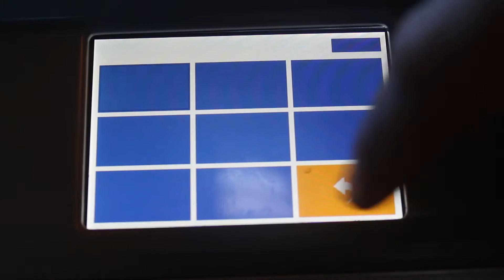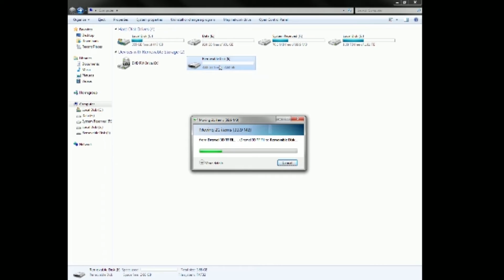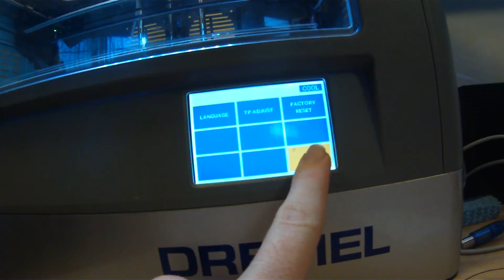Dremel Software Problems and how to fix them (where did all the words go?)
Had a file corruption on my dremel 3D printer so I show you how to remove it, reformat the card and reinstall the files to get you back up and printing